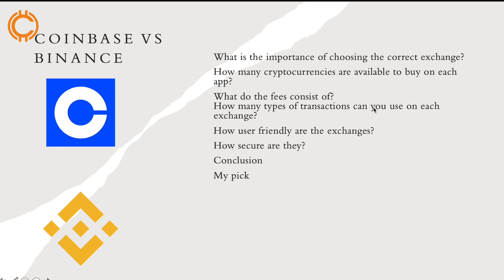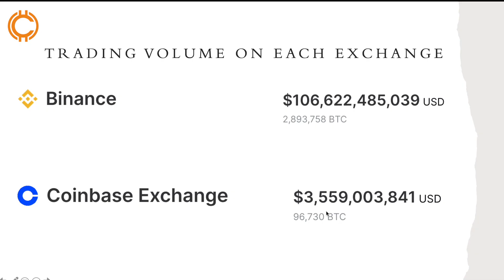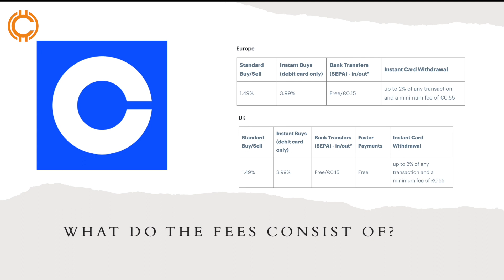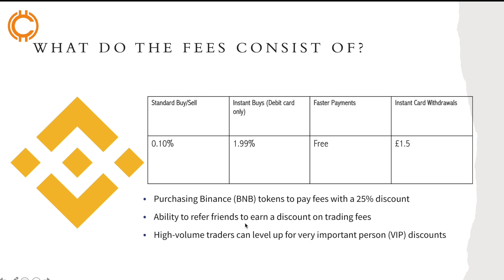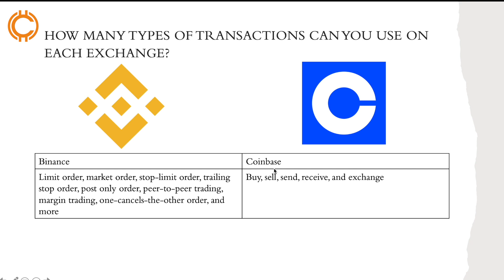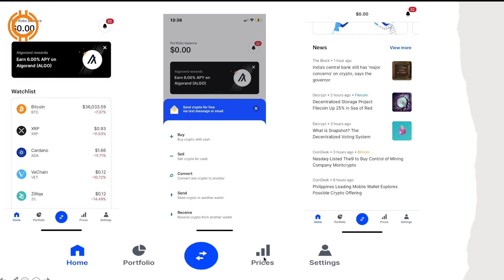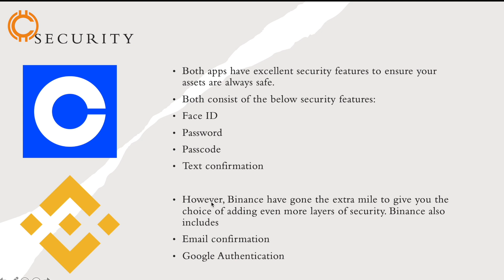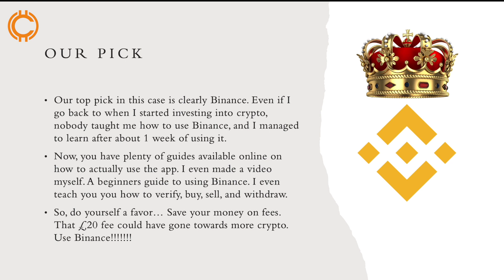Coinbase vs Binance - What Cryptocurrency Exchange Should You Use?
In this video we compare Coinbase and Binance to help you figure out which cryptocurrency exchange is best for you.

We compare the following key points:
- How many cryptocurrencies are available to purchase on each exchange
- What do the fees consist of
- Type of transactions available on each exchange
- How user-friendly are the exchanges
- How secure are they

I also present the conclusion followed by our pick!

I hope this clears a lot up for everyone when it comes to choosing the right exchange out of Coinbase and Binance